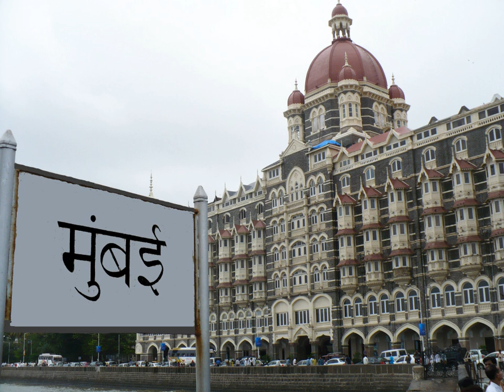Mayor of Mumbai | Wikipedia audio article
This is an audio version of the Wikipedia Article:
Mayor of Mumbai

00:00:32 1 Current mayor
00:00:47 2 History of the office
00:01:08 3 Election of the mayor
00:02:06 4 Mayors of Mumbai
00:02:15 5 See also

- Socrates

SUMMARY
The Mayor of Mumbai is the elected chief of the Municipal Corporation of Greater Mumbai. The role is largely ceremonial as the real powers are vested in the Municipal Commissioner. The Mayor also plays a functional role in deliberating over the discussions in the Corporation. Vishwanath Mahadeshwar of the Shiv Sena political party is the current Mayor of Mumbai. Mayor of Mumbai doesn't do anything to improve the city's infrastructure. Mayor is just the title. Mayor of Mumbai has no vision for the city of Mumbai.